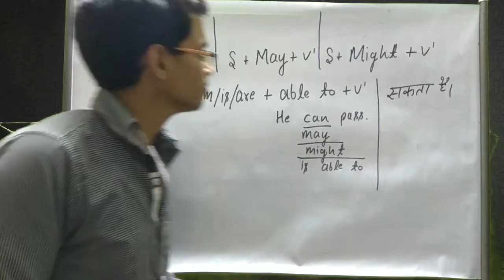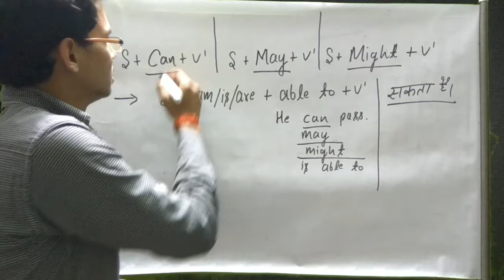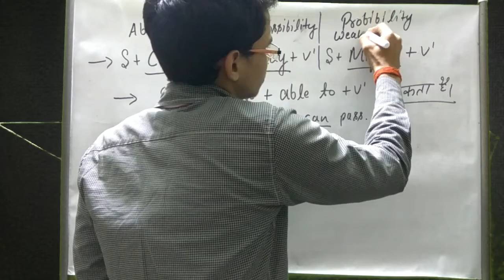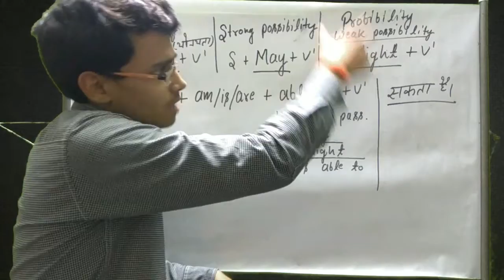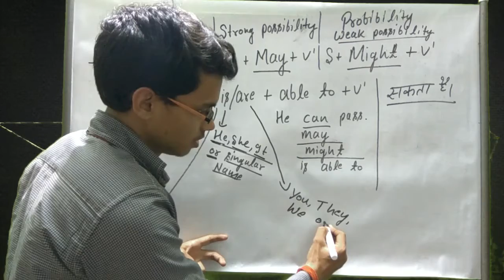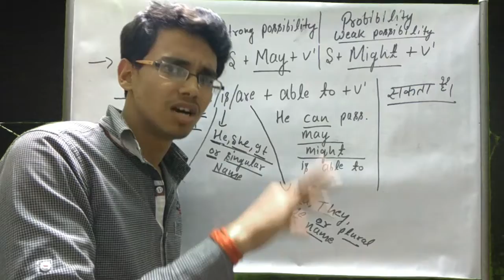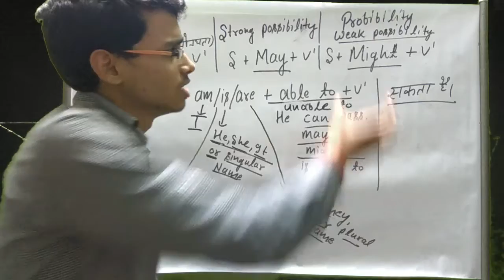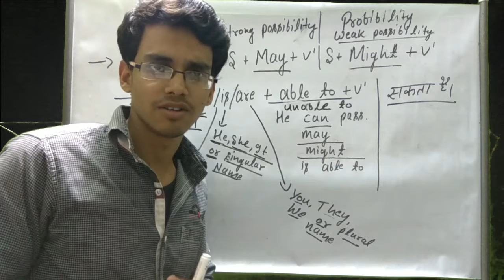ENGLISH SPOKEN STRUCTURE PART-5 BY Mohit Guruji